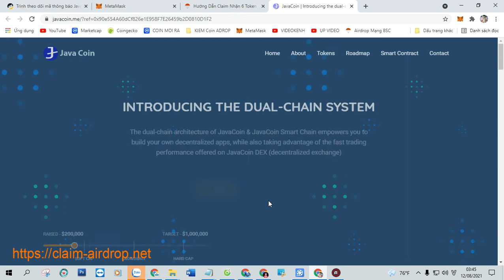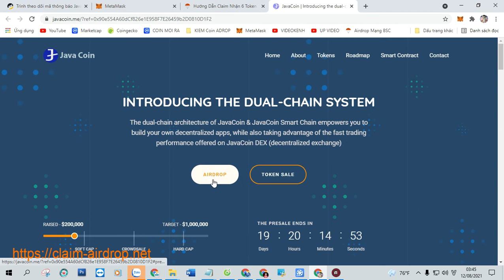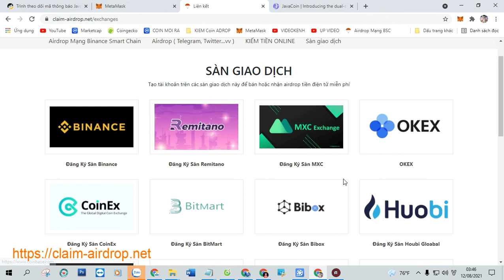Hướng Dẫn Claim Nhận 6 Token Java Coin (JVC), Mạng BSC Ví Trustwallet, MetaMask Phí 0,0003 BNB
+ Bước 1: Sao chép Contract :  0xd748FA02D3f106238FE1a0fC90Fb674697e4216a

+ Bước 2: Truy Cập Web Tại Đây Click ( Claim Airdrop ) Nhận Token